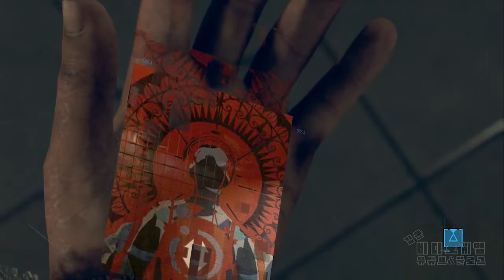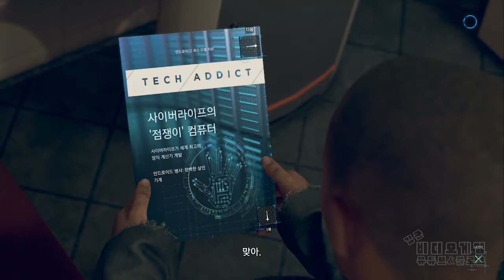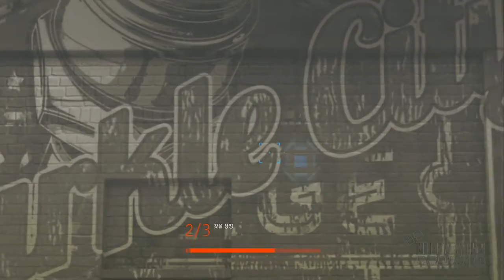[김군] PS4 디트로이트 비컴 휴먼 : #13 제리코 (Detroit: Become Human)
#13 제리코 (Detroit: Become Human)